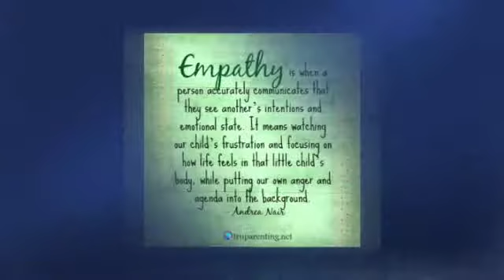Nia Healing Center counseling coaching hypnotherapy parenting education in Oakland, CA